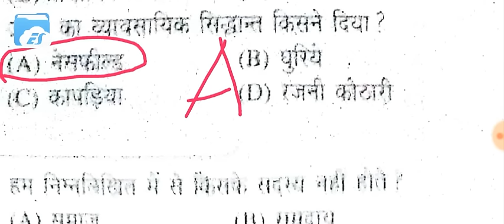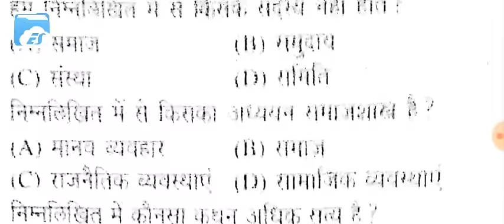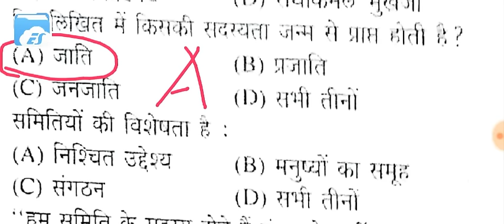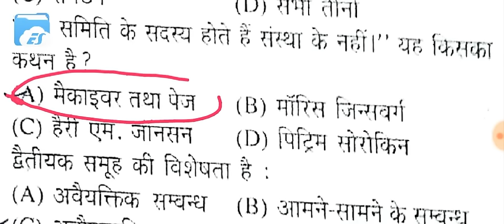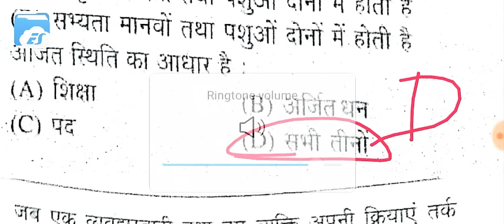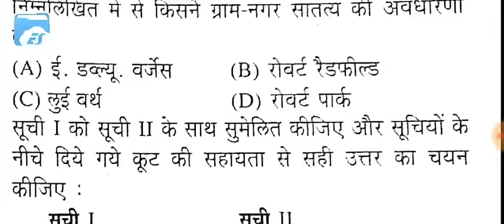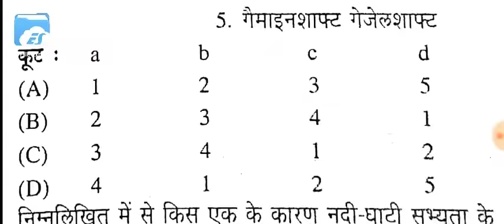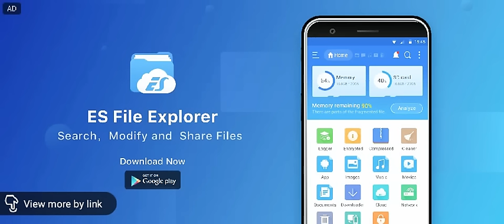PGT sociology model questions series-2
Must for pgt aspirants